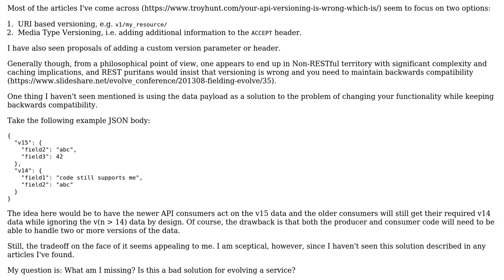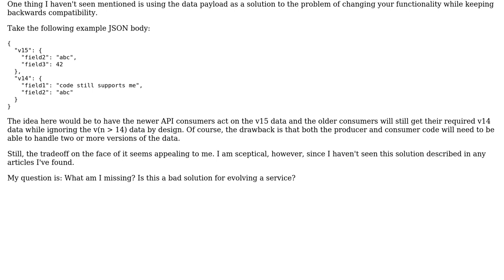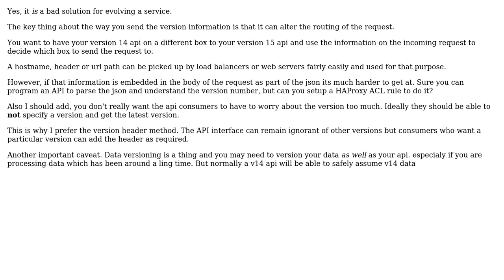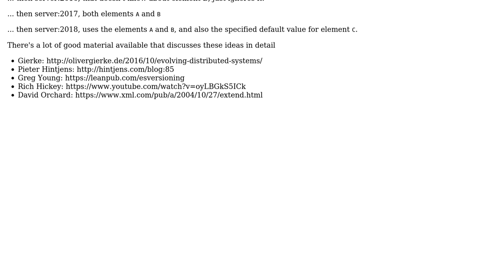Software Engineering: Using data to maintain compatibility when evolving RESTful service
With thanks & praise to God, and with thanks to the many people who have made this project possible! | Content (except music & images) licensed under CC BY-SA | Music | Images & others | With thanks to user VoiceOfUnreason user Ewan user Erik Madsen user Dan Wilson and the Stack Exchange Network Trademarks are property of their respective owners. You are responsible for your own actions.